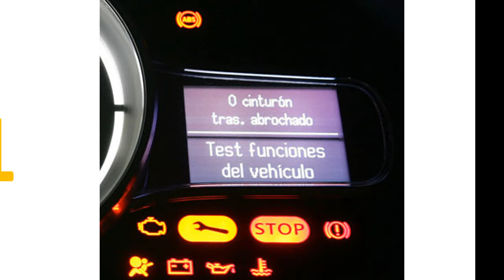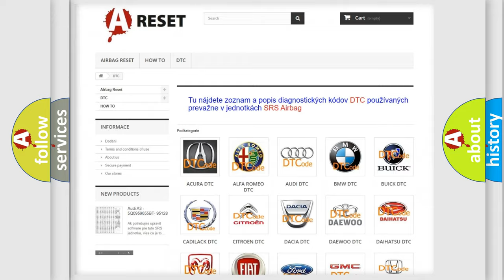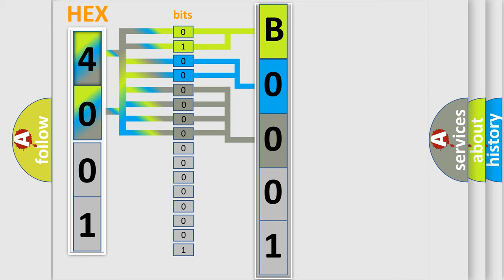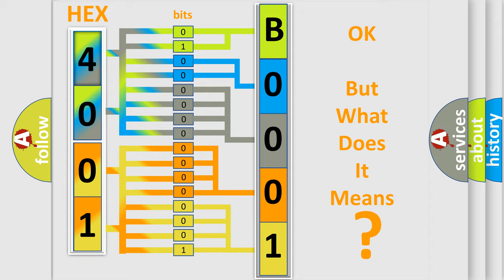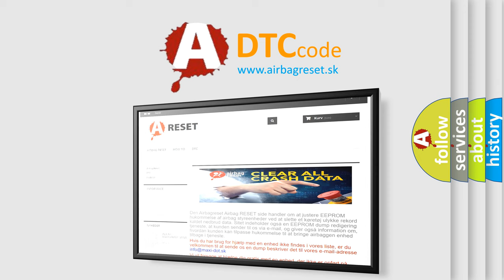DTC Jeep B0001-95 Short Explanation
Contents:
0:21 Basic DTC analysis according to OBD2 protocol standard.
1:48 Insight into programming
2:58 A diagnostically understandable description of the Diagnostic Trouble Code
3:05 Basic error definition

Make:
Jeep
Code:
B0001 95
Definition:
Electronic Control Unit Performance
Description:
Ignition ON.Ignition voltage is greater than 10 volts.
Cause:
The EBCM detects an internal malfunction.
Failure Type:
Incorrect Assembly